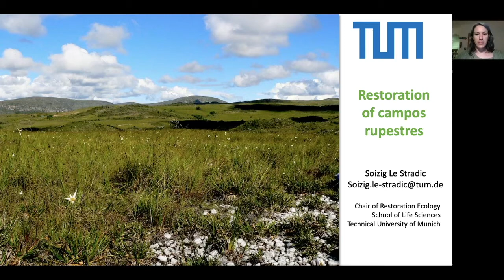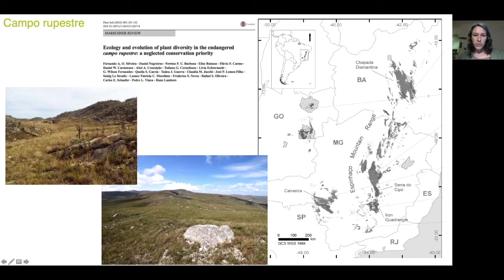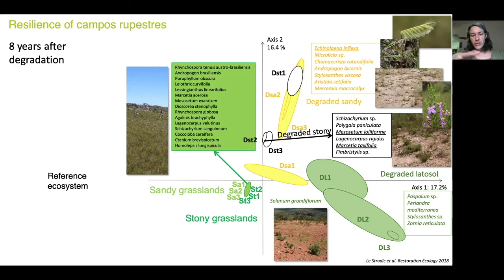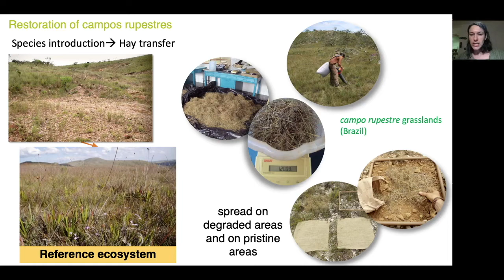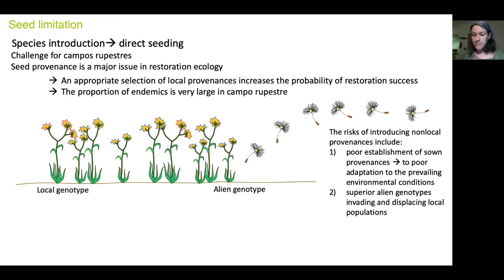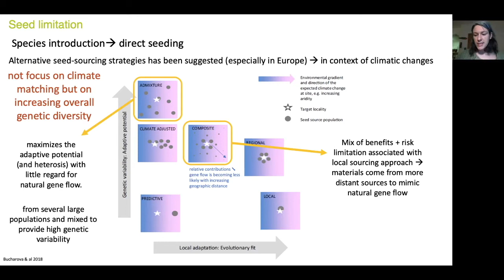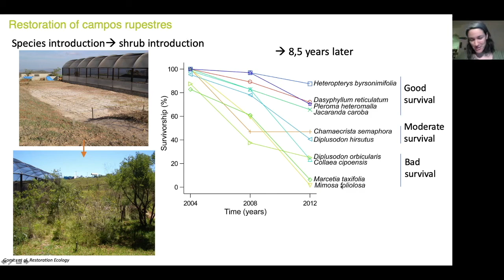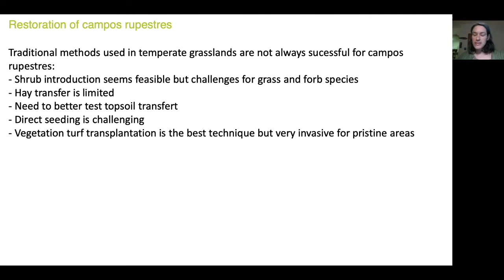Aula 9 - Ecologia da restauração do campo rupestre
Aula da Dra. Soizig Le Stradic para a disciplina Ecologia e Conservação do campo rupestre da UFMG